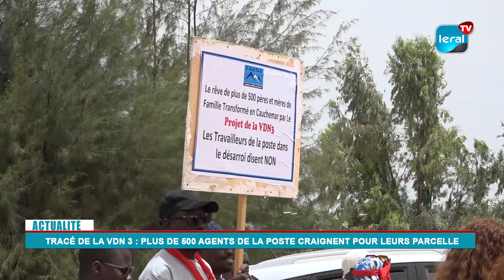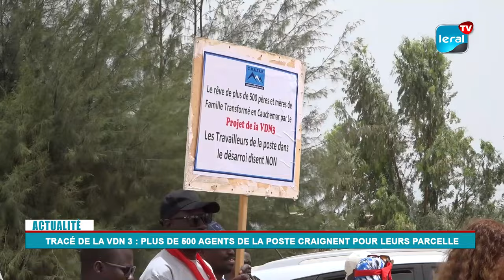Tracé de la VDN 3: Plus de 500 agents de la Poste craignent la perte de leurs parcelles au Lac Rose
Les membres de la Coopérative CHATAK se sont réunis ce samedi 27 avril 024 pour adresser une communication à l'opinion publique, ainsi qu'aux autorités de l'État et, à leurs partenaires, concernant le Projet de construction de la Voie de Désenclavement National (VDN) 3. Ce projet traverse les deux sites de leur coopérative, situés au Lac Rose, dans la commune de Tivaouane-Peulh-Ndiague.

Le Secrétaire administratif de la CHATAK, Saliou Gningue, cette coopérative d'habitat a été créée en 2012 sous l'impulsion du Syndicat National des Travailleurs des Postes et Télécommunications (SNTPT), avec le soutien de la Direction Générale de La Poste. Composée principalement de postiers, la CHATAK répond à la problématique de l'accès à la propriété foncière et promeut le logement social pour les travailleurs. Depuis sa création, la coopérative s'est fixée comme ambition et slogan "un postier, un toit".

Saliou Gningue souligne : "Aujourd'hui, la CHATAK a acquis deux sites et attribué 550 parcelles aux travailleurs de La Poste." Mais, les membres de la coopérative ont été confrontés à des défis majeurs avec l'annonce du tracé de la VDN 3.

Les membres de la CHATAK affirment avoir été pris de court par les changements de tracé du projet, sans comprendre les motifs sous-jacents. Ils remettent en question l'objectivité de ces modifications et soupçonnent un ciblage délibéré de leurs sites.

M. Gningue déplore : "L'arrêt des chantiers en cours par les autorités administratives a brisé le rêve légitime de plus de 500 attributaires, dont des retraités." Il insiste sur le fait que ce projet compromet les économies et les sacrifices des travailleurs de La Poste, déjà confrontés à des difficultés au sein de l'entreprise.

Face à cette situation, la CHATAK appelle à la solidarité et, à la mobilisation de ses membres pour défendre leurs droits et leurs intérêts légitimes. La coopérative demande également aux partenaires financiers de l'État impliqués dans le projet de VDN 3 de prendre en compte les conséquences sociales, économiques et financières pour plus de 500 ménages de travailleurs de La Poste.

La CHATAK lance un appel au nouveau gouvernement, notamment aux ministères du logement, des domaines et des routes, pour explorer des solutions alternatives ou garantir une gestion transparente et équitable de ce dossier. Les membres adressent également un appel solennel au Président de la République, Bassirou Diomaye Faye pour qu'il examine attentivement ce dossier, avant de signer tout décret relatif au projet de construction de la VDN, afin d’assurer une réparation préalable des préjudices subis par les populations impactées.